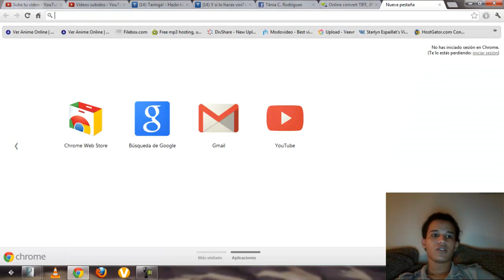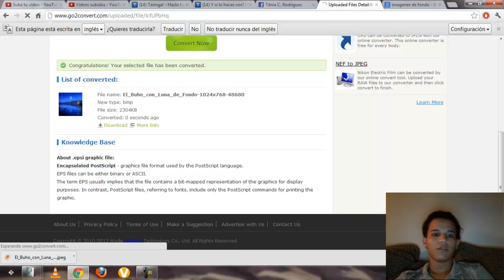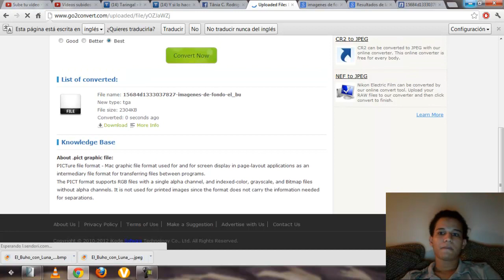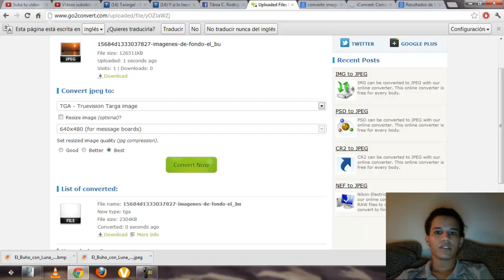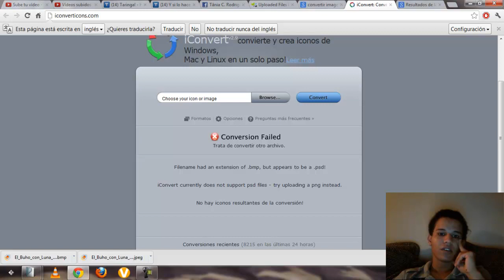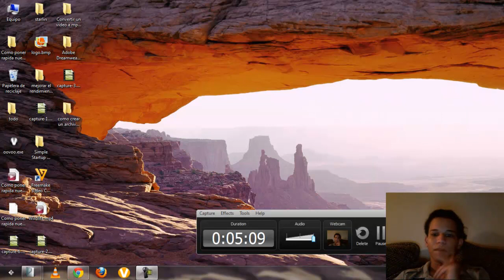Como convertir una imagen a jpg, gif y otros formatos